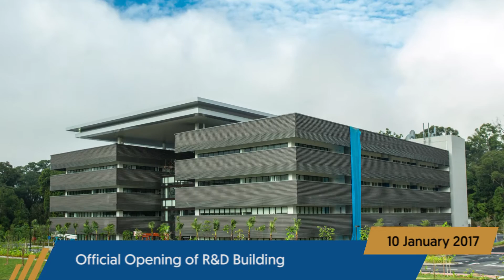UTP 20th Anniversary Celebration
20 Transformational Years (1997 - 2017)
UTP will be celebrating its 20th anniversary in 2017 with various events to be held throughout the year.